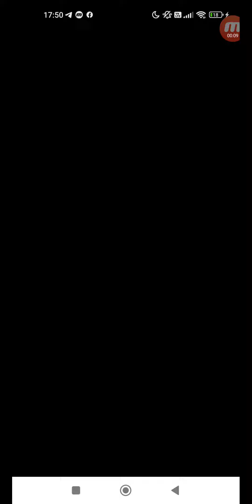怪物彈珠 #2698 活動冒險 活動冒險 注目！ 上弦之肆・喜 究極 單人